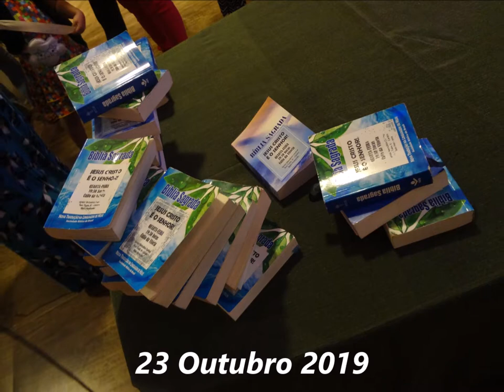Metodista Central......23 Outubro 2019 - Centro - B.H - M.G - Confraternização Culto Quarta 04